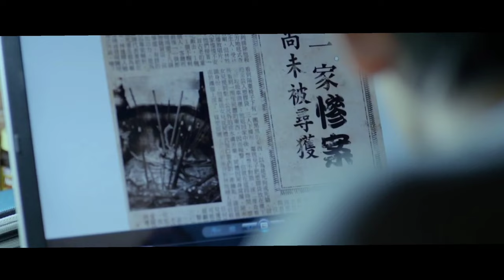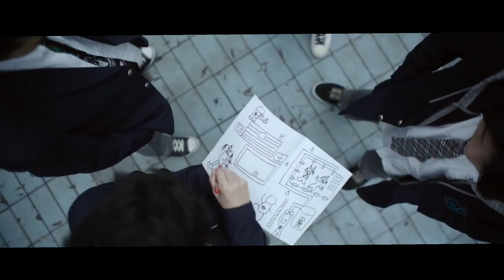A Girl Is Turned Into A Man-Eating Monster To Protect His Sister.saga movies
Movie Summary

While assigned to community duty, teenagers stumble upon a flesh-eating female ghoul and decide to capture her.

Original Language: Thai

Director: Giddens Ko

Writer: Giddens Ko

Saga movies
Action movies
Thriller movies